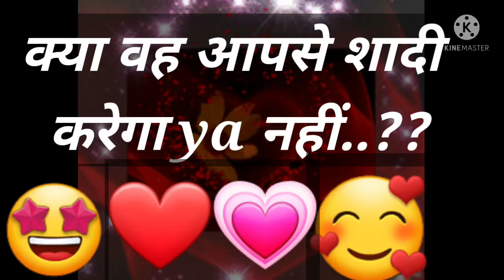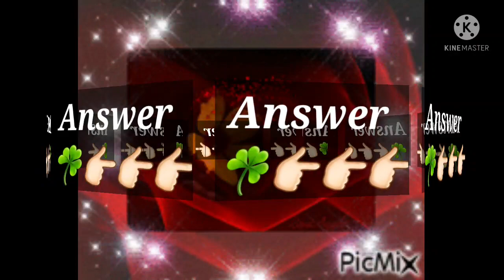Love Quiz game | Love test | choose one number